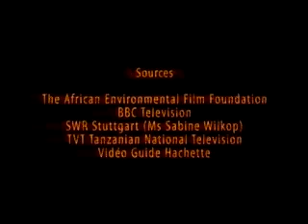Beautiful Land of Tanzania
most beautiful country in the world